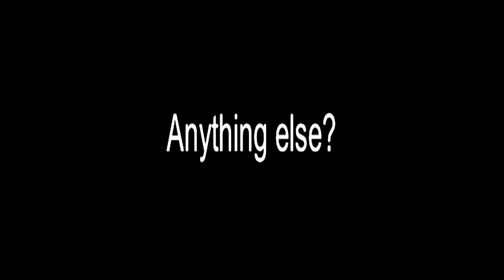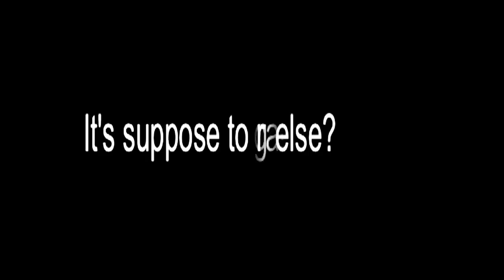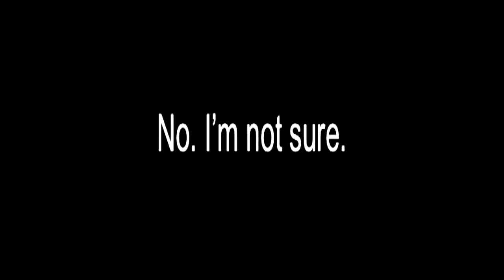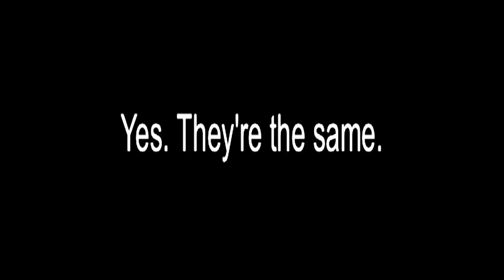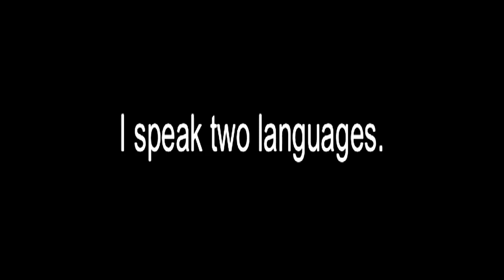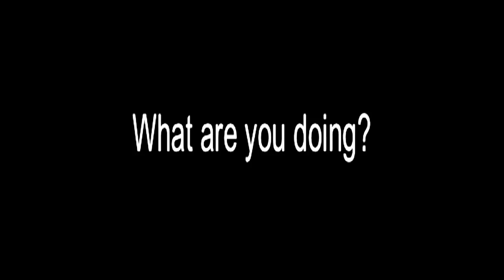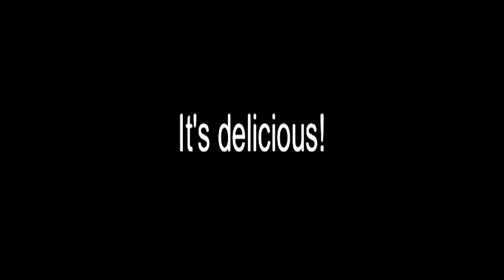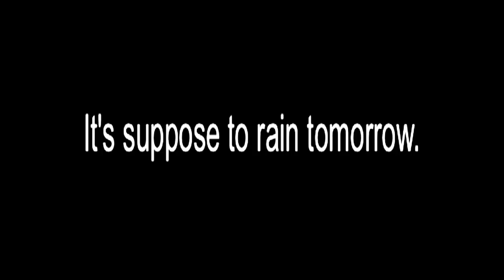Best English Conversation Between Two Persons | Repeat the Sentences To Speak English Fluently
About this video:

English Conversation Between Two Persons | Repeat the Sentences To Speak English Fluently | 2019